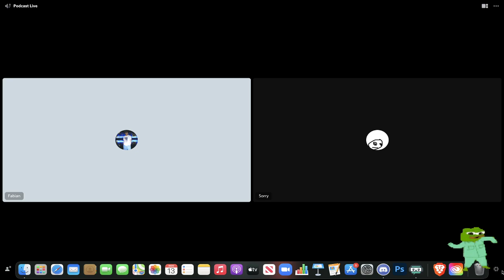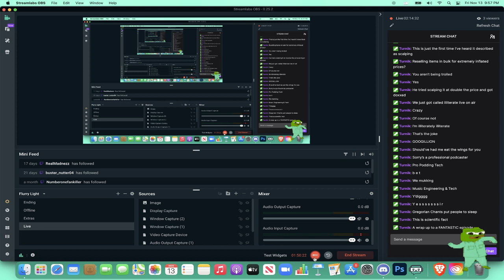The High School Dropouts 8 - Cannibalism??? Thoughts On Marriage, BK is Trash, Pizza Debate, PS5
In this episode the guys talk about marriage and if they foresee themselves getting married. They also get in a heated food debate which leads them down to cannibalism. Sorry also educates the people on vocabulary. Also shoutout sperm banks.